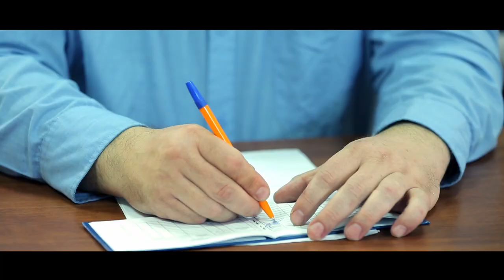Цветы, танцующие под дождем / романтическая короткометражка / Виктор Буток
Он видит мир не так, как другие. Она смотрела на мир его глазами. Но однажды, все изменилось...
ЦВЕТЫ, ТАНЦУЮЩИЕ ПОД ДОЖДЕМ
Год: 2015
Жанр: Музыкальная мелодрама
Логлайн: Слепая девушка видит мир глазами чудаковатого музыканта, пока не появляется возможность увидеть все самой.

Хр: 26 мин 46 сек
Язык: RUS
Cубтитры: UKR, ENG, RUS
Продакшн:

Звукорежиссер: Александр Бородин

В ролях

Ресепшн - Юлия Демцова
Экзаменационная комиссия -
Виктория Акентьева
Валентина Кравчук